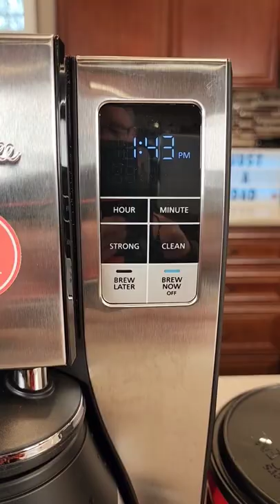Mr. Coffee 10 Cup Thermal Optimal Brew Coffee Maker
How to make a great cup of Folgers Coffee